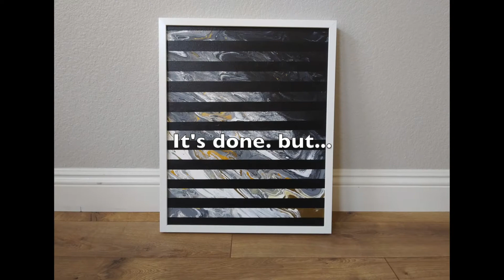#76 New Technique! Old Painting? Make It a New One : Cross Stripes / New Embellishment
Hi everyone, this time I embelished an original painting & made a new one
My fun experiment keeps going on~

-16"x 20" Canvas
-Artist Loft Black, Bear House Paint White
-Masking Tape
-Brushes

Notice
If you create work that is inspired by this video, please include a link to this in your description.